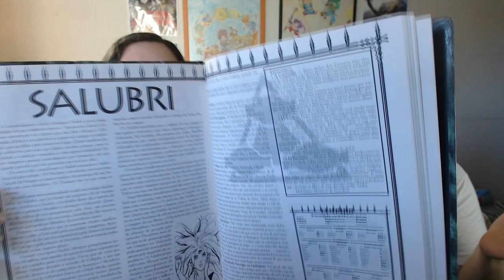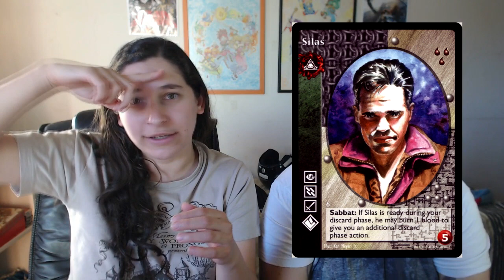Clãs de Vampiro: a Máscara - Salubri - Os curandeiros de três olhos (RPG de mesa)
A temporada de Vampiro a Máscara ainda não acabou! Hoje vamos falar dos Salubri, clã bem diferente dos demais!